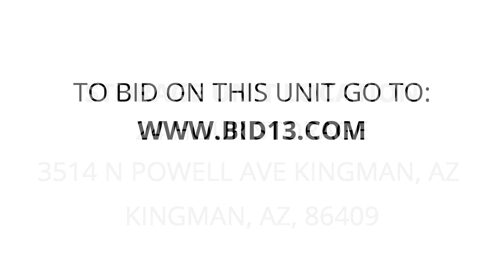24 Hour Storage - Unit C05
bikes, toys